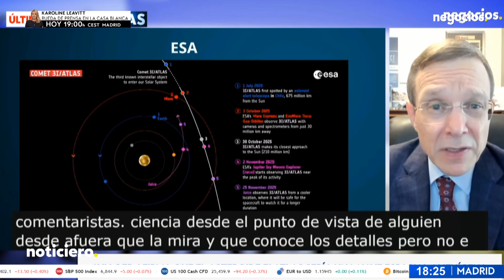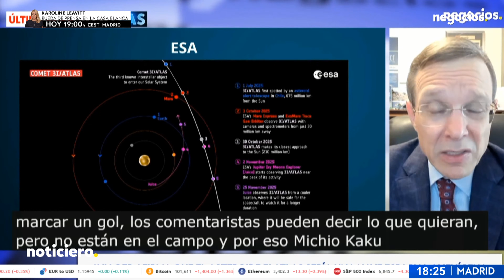ÚLTIMA HORA | Avi Loeb responde a Michio Kaku: “Yo juego en el campo; él comenta desde el banquillo”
El renombrado astrofísico Avi Loeb ha respondido de forma contundente a Michio Kaku y a otros divulgadores científicos, afirmando que él "juega en el campo" mientras que ellos "solo comentan desde el banquillo". Loeb compara a Kaku, Brian Cox y Neil DeGrasse Tyson con comentaristas de fútbol que, aunque conocen los detalles del juego, no son los que marcan los goles. Crítico con su falta de contribuciones científicas directas, Loeb subraya que estos divulgadores no han publicado artículos científicos sobre objetos como 3i Atlas, destacando la diferencia entre la investigación activa y la divulgación externa.